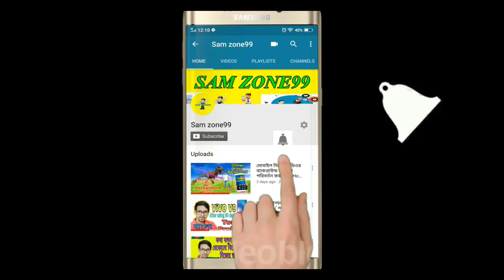Homemade Electric bike/ How to make ebike /full installation guide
today i will share with you ebike installation process .
how you collect your ebike kit ,battery , how much cost and everything you need to know about customized ebike .